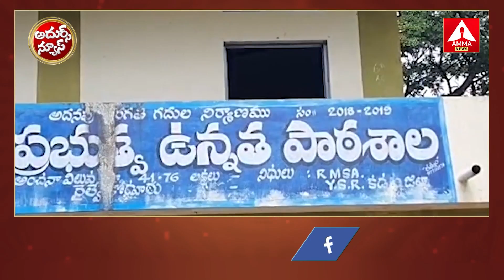Lorryపైన విమానం | కుక్కర్లపై కుట్ర చేసిన MLA | Hyderabadలో తుప్పు రేపుతున్న వాన | Amma News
Adhurs News : Lorryపైన విమానం | కుక్కర్లపై కుట్ర చేసిన MLA | Hyderabadలో తుప్పు రేపుతున్న వాన | Amma News